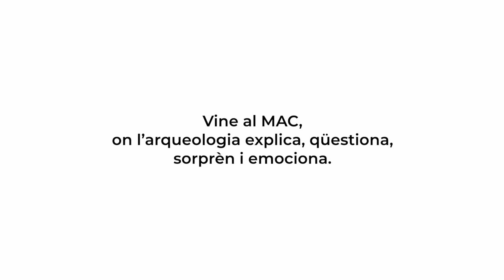Recerca MAC 2021 - Les Coves del Fem i el Pla de la Guitarra del Roig (Ulldemolins)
Les excavacions al jaciment de les Coves del Fem són coordinades per la Universitat
 Autonoma de Barcelona, el Museu d’Arqueologia de Catalunya (MAC) i el Consell Superior
d’Investigacions Científiques (CSIC-IMF). El projecte, tot i que se centra en l’excavació i
l’estudi del jaciment de les Coves del Fem, també té previst fer diverses prospeccions
arqueològiques en el terme d’Ulldemolins i un sondeig en el jaciment inèdit del Pla de la
 Guitarra (Ulldemolins).

Els treballs arqueològics s’han organitzat en dues grans accions:

1. L’excavació de les Coves del Fem ha permès documentar un potent nivell adscrit al neolític
antic epicardial (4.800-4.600 aC), conformat per una successió de nivells on apareixen
 diverses estructures construïdes, com fogars i fosses fetes amb argila. Aquests nivells
epicardials han proporcionat un riquíssim conjunt de materials arqueològics, constituït per
 nombroses restes lítiques tallades en sílex, restes de fauna i estris fets d’os i de banya. D’altra
banda, s’ha documentat un potent nivell adscrit a moments cardials (5300 aC) amb diverses
 estructures de combustió ben conservades. Finalment, s’ha excavat una successió de nivells
 adscrits al mesolític (5900 aC) i caracteritzats per un potent nivell de combustió, en què els
artefactes són molt poc nombrosos i poc diagnòstics.

2. En la prospecció al jaciment a l’aire lliure del Pla de la Guitarra del Roig s’han fet diversos
 sondejos, en què s’han constatat dos nivells arqueològics. El primer és un potent nivell
 superior amb abundantíssim material lític tallat que es pot adscriure a l’ús del sílex en època
moderna (segles XVI-XVII) per produir pedres de fuells i altres eines. El segon nivell presenta
 elements arqueològics aïllats d’època prehistòrica, com nuclis de sílex laminars i sense
 presència d’elements construïts.